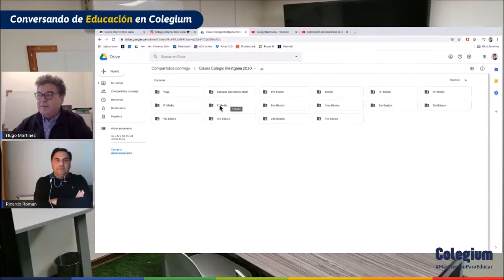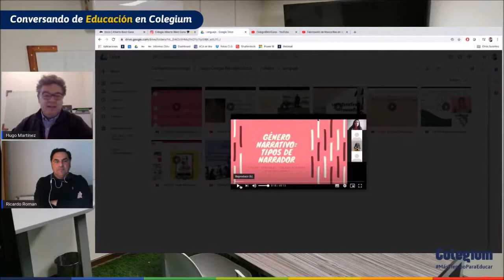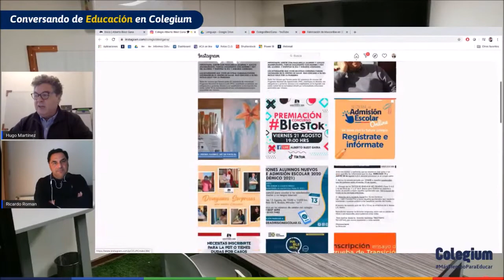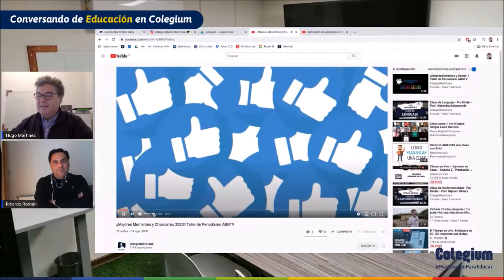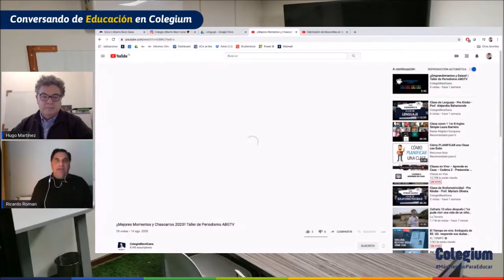Innovaciones educativas ante la cuarentena por COVID-19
Les comparto una interesante conversación a partir de la invitación de Hugo Martínez de Collegium, los desarrolladores de Schoolnet y otras tecnologías de gestión de la educación. Comentamos el rol heroico de los profesores en pandemia, el drama de la exclusión de miles de estudiantes por falta de conectividad a internet, y el error del Mineduc de pretender evaluar y condicionar la promoción automática de los alumnos que no han asistido a clases ¿Con los bajos niveles de penetración de internet en hogares y los miles de alumnos desconectados, harán repetir por falta de recursos?